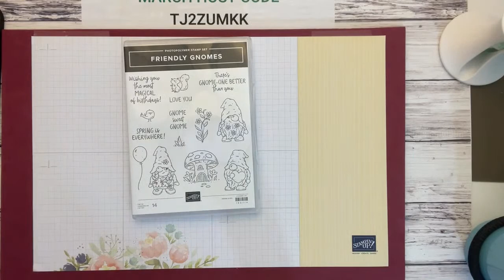Three Easy Cards Using The Friendly Gnomes stamp set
Watch as I demonstrate three easy cards using the Friendly Gnomes stamp set. One design three cards.
Shop online: bit.Lu/3kuHTAG

Instagram: Shall We Stamp
YouTube: Shall We Stamp
Pinterest: Shall We Stamp
Tick-tock: @shallwestamp.com